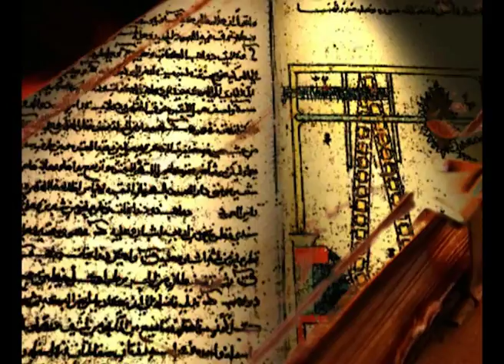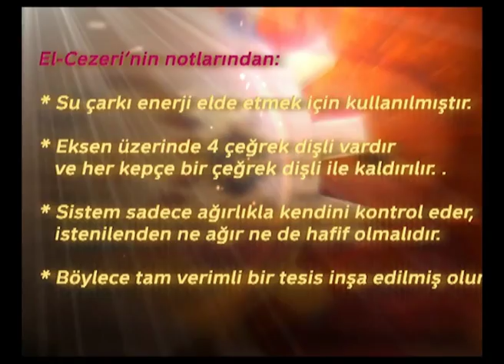Durgun Sulardan Koşum Hayvanıyla Suyu Yukarı Kaldırmak İçin Tesis